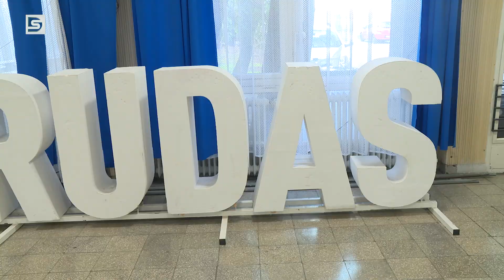DSTV | RÉGI RUDASOSOK MESÉLTEK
Mint arról már korábban beszámoltunk, a DSZC Rudas Közgazdasági Technikum és Kollégiumban idén is megrendezték a Szakmák Napját. Az esemény alkalmával lehetőségünk volt megismerni két egykori „rudasos diákot” is, akik szakterületük hiteles képviselőiként tértek vissza az intézménybe. Dr. Barta Gergővel és Meisitz Dáviddal beszélgettünk.